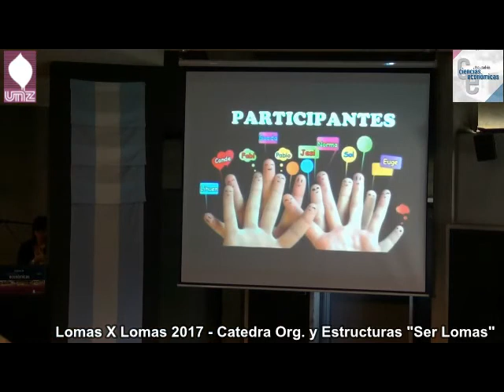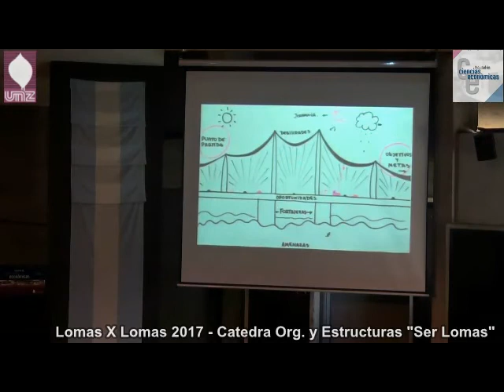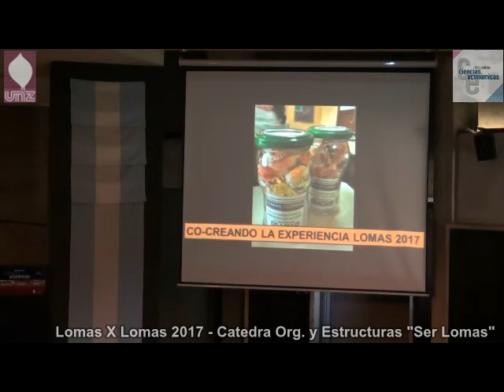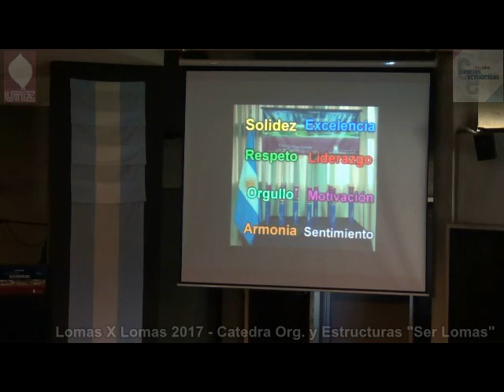Lomas X Lomas 2017 - Catedra Org Y Estructura "Ser Lomas"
Universidad Nacional de Lomas de Zamora
 LOMAS MANAGEMENT SEMINAR 2017
 LOMAS x LOMAS 1° PARTE
Presentaciones destacadas de
alumnos, graduados y docentes | FCE | UNLZ
Catedra Org. y Estructuras "Ser LOMAS"
SEQUEIROS BARBEITO, Lihuen
PINTOS, Soledad
BONTEMPO, Candelaria
FERRARI, Pablo
GAGGERO, Eugenia
JARA, Jesica
PEREIRO VAZQUEZ, Guadalupe